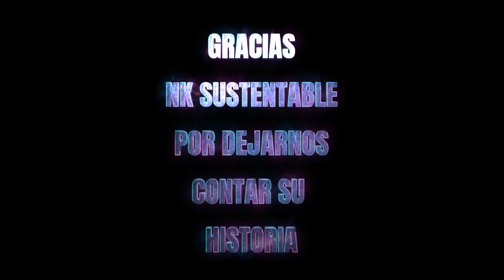NK ; Maquillaje sustentable, consiente y vegano / CONOCE SU HISTORIA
Te presentamos a Nohelia Colín joven emprendedora de la ciudad de Toluca que creo la marca NK que tiene como objetivo llevar maquillaje consiente a todas esas personas que buscan obtener beneficios al momento de maquillarse.